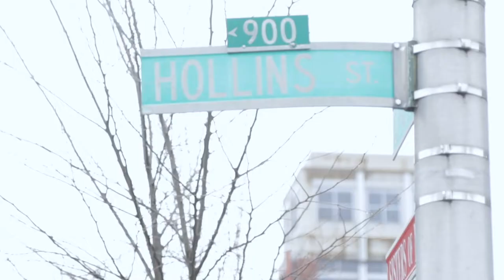Feeding the Community - MDNG Facilitates Food Distribution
The Maryland National Guard provides support for 38 food distribution sites to foster goodwill with the local community in Baltimore. Soldiers in the 1-175th Infantry Regiment hands out packaged meals to citizens at James McHenry Recreation Center on March 25, 2020, and facilitates food distribution efforts alongside Maryland Governor Larry Hogan and Baltimore City Mayor Jack Young at the Greenmount Recreation Center on March 24, 2020. More than 2,000 Maryland National Guard members are activated to support Maryland’s response to COVID-19. The MDNG is working in close coordination with many agencies to support civil authorities. MDNG capabilities include medical augmentation, transportation support, food distribution, and more. The National Guard will provide concise instructions and engage the public in a positive supporting manor. (U.S. Army National Guard video by Sgt. Chazz Kibler)